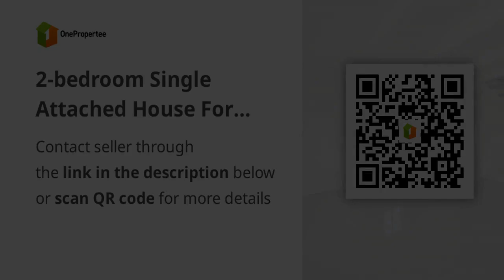2-bedroom Single Attached House For Sale in Cabanatuan Nueva Ecija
2-bedroom Single Attached House For Sale in Cabanatuan Nueva Ecija
House Type: Single Attached House
Number of Bedrooms: 2
Number of Bathrooms: 2
Floor Area in sqm: 53 sqm.
Lot Area in sqm: 88 sqm.
Number of Floors: 2
Number of Car Parking Spaces: 1